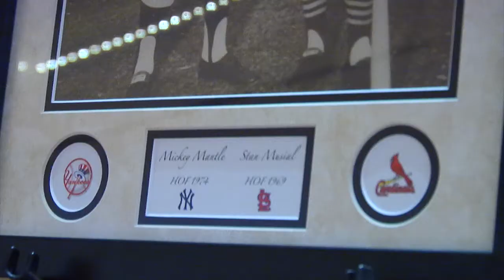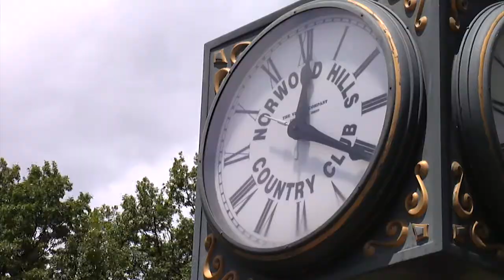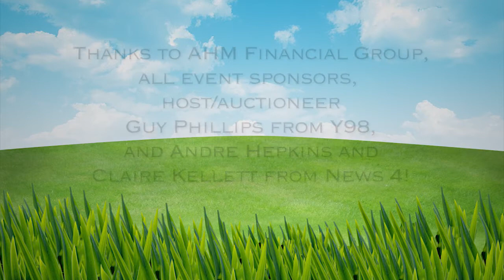St. Patrick's Irish Open 2013 Highlights